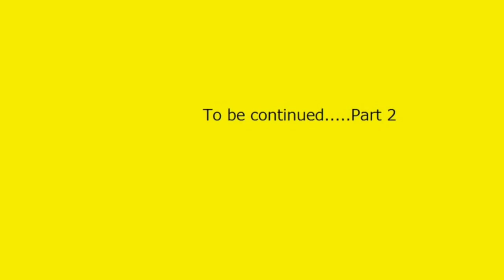Minecraft Parodies!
"Hi Youtubers, me and my enemy are having a bet on who can get more subbers. Shes really popular so i really need ur help. I'm just a dork so i really need some support! Good Luck!